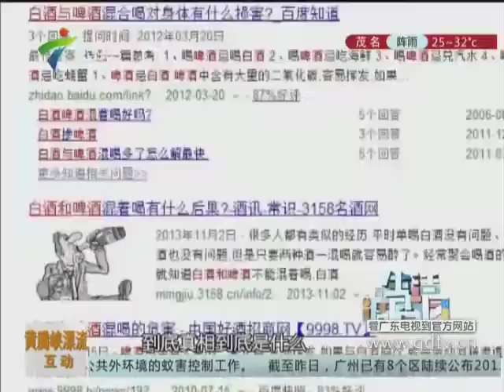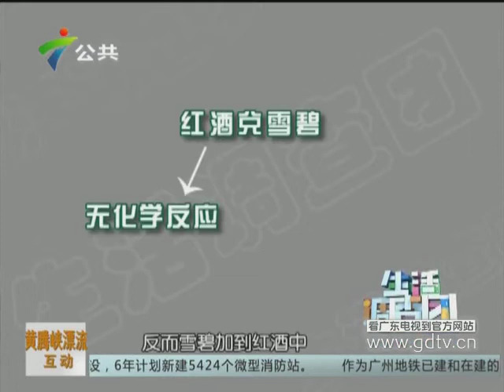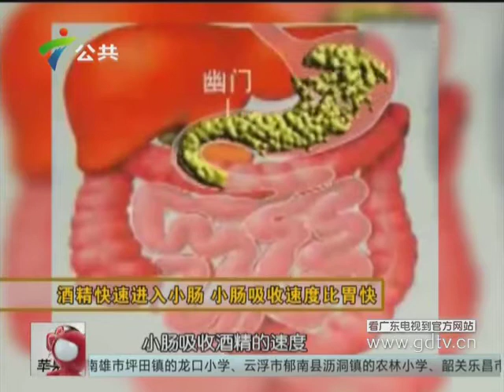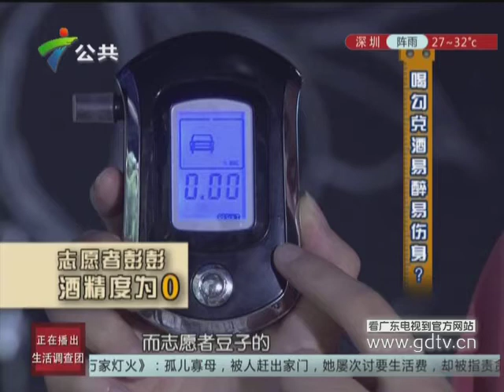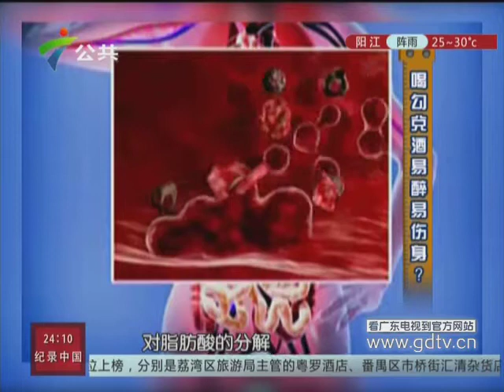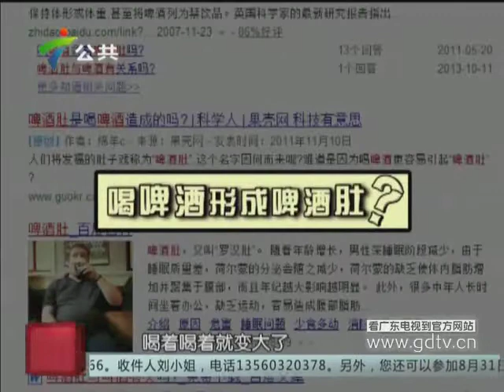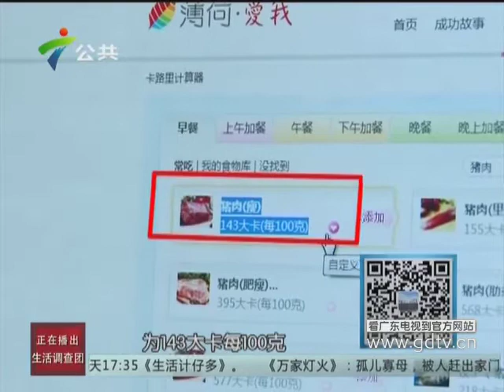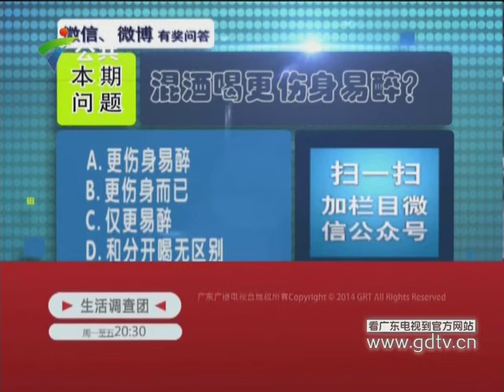20140814喝酒過量不論如何喝都會傷身